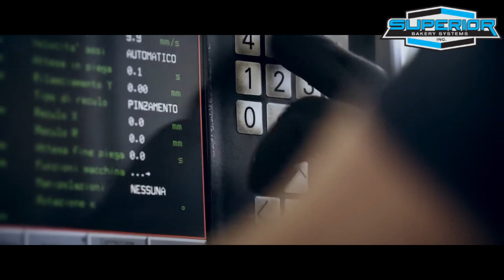Spiral Proofing, Cooling, and Freezing Systems